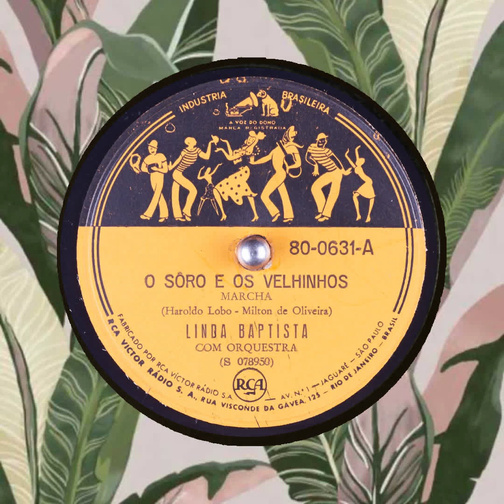O Soro E Os Velhinhos Linda Baptista Haroldo Lobo